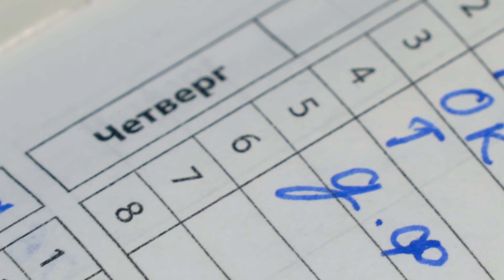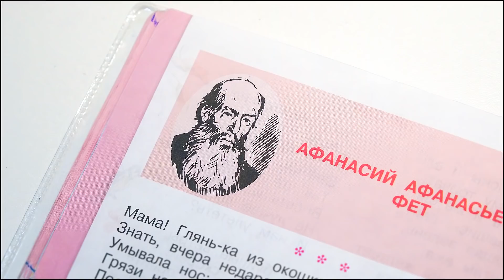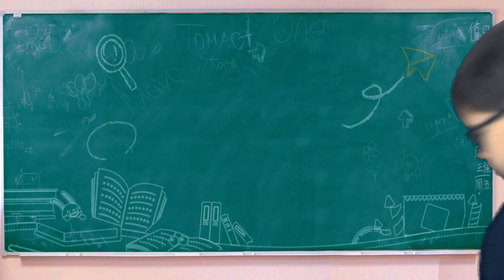Короче говоря, я выучил стих / Erik Show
Короче говоря, Эрик учит стих Афанасия Афанасьевича Фета.
↩️ ПОДЕЛИТЕСЬ ЭТИМ РОЛИКОМ С ДРУЗЬЯМИ